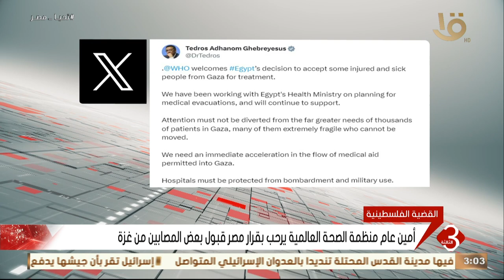أمين عام منظمة الصحة العالمية يرحب بقرار مصر قبل بعض المصابين من غزة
نشرة الثالثة | أمين عام منظمة الصحة العالمية يرحب بقرار مصر قبل بعض المصابين من غزة